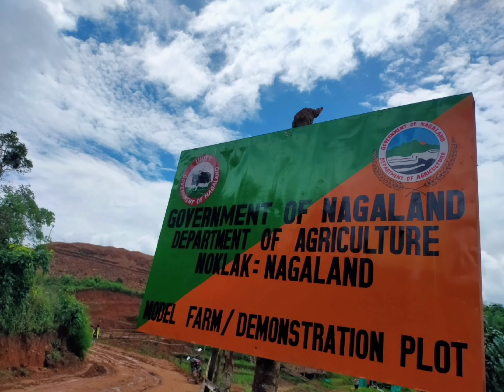DEMONSTRATION PLOT ( Agriculture Department )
A Demonstration Plot is a field that can be used to teach, experiment, and  share ideas about agricultural practices.